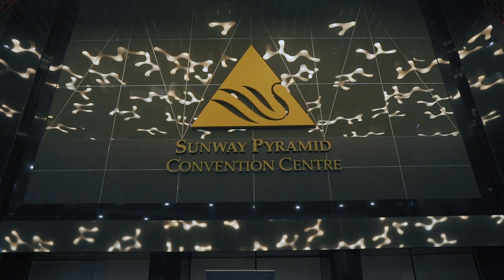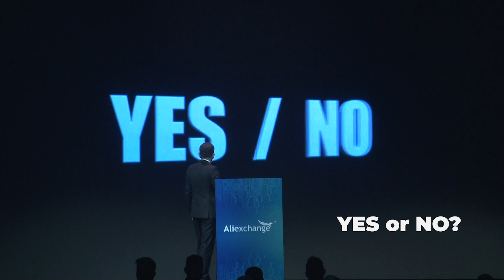Aliexchange Sunway Video